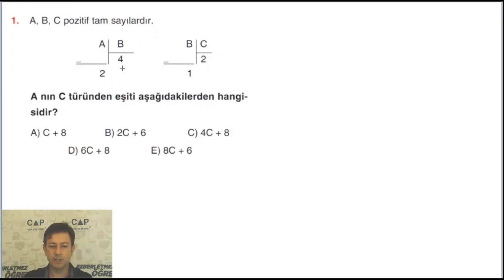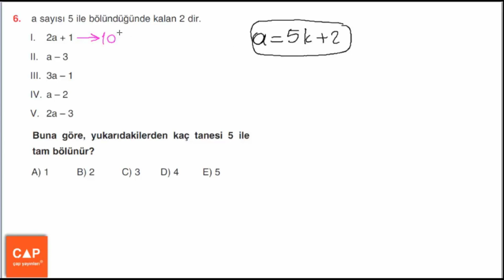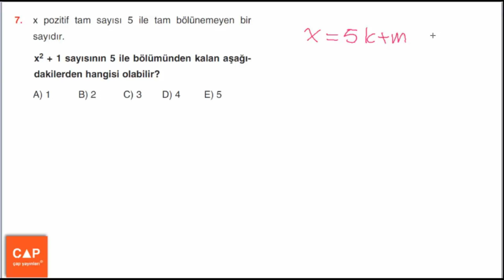Çap Yayınları Sayılar Konu Anlatımlı Soru Çözümleri - (Sayfa 59) Konu Pekiştirme 1